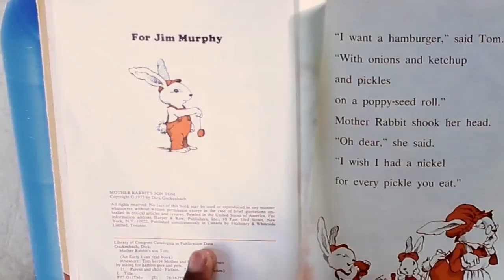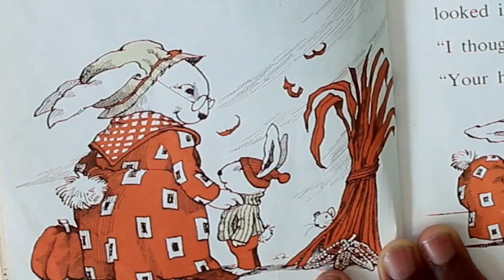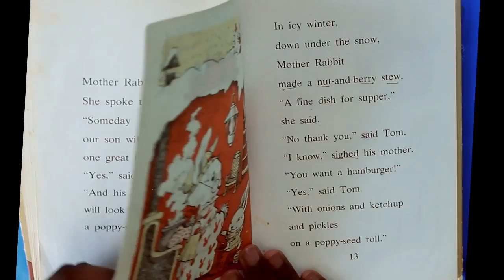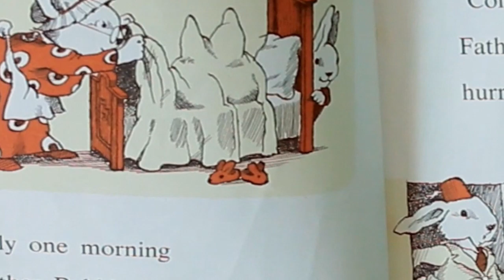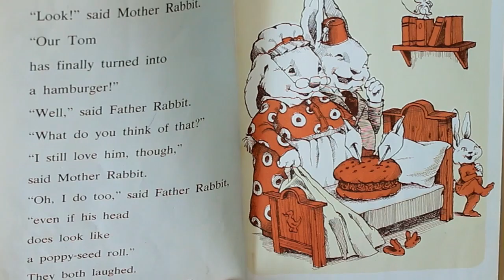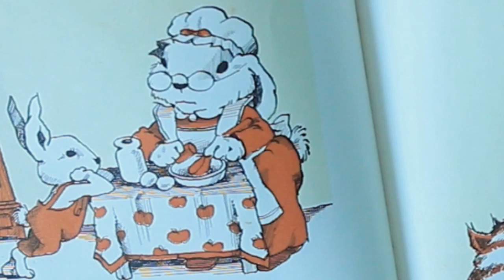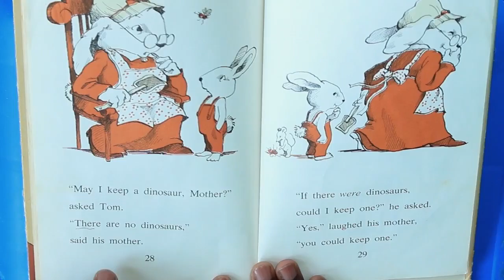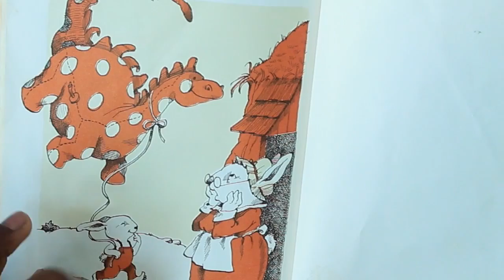Mother Rabbit's Son Tom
Chizi is reading Mother Rabbit's Son's Tom by Dick Gackenbach.